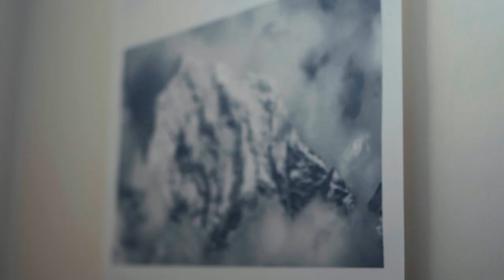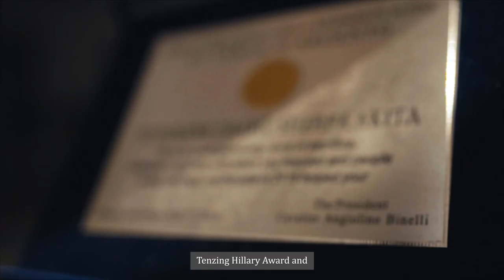Women Move Mountains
This International Mountain Day the United Nations in Nepal is shining a light on Pasang Lhamu Sherpa Akita Nepal’s first female mountaineering instructor who is moving mountains by redefining Nepal's male-dominated mountaineering industry for women of her generation and the generations to come.